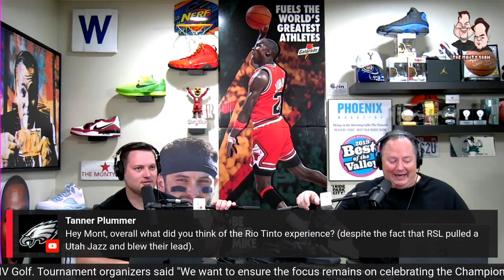Utah Jazz GM Justin Zanik Said No One Is Untouchable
Monty & Jake are talking Utah Jazz Basketball! Utah Jazz GM Justin Zanik says Utah Jazz star Donovan Mitchell is on the Utah Jazz roster, and nobody on the roster is untouchable...but the Utah Jazz currently have no intention of trading Donovan Mitchell. Should Donovan Mitchell be untouchable? Should the Utah Jazz be looking at trade options for Donovan Mitchell?
Utah Jazz guard Jared Butler has had a strong showing in Las Vegas so far for the Utah Jazz, are you encouraged by what you have seen from Utah Jazz guard Jared Butler?

Our Amazon Essentials List:

The Best Protein Bars EVER!:

10 Calorie 1G Sugar ...Rockstar Recovery:

A $10 Must Have For The Back Yard!

Dots Pretzels Are Amazing!

Yes, You Should Wear A Mask:

Your Car Is A Mess!

AirPod Pro's Are On Sale!!

Core Water:

Cholestoff Heart Supplement:

CoQ10 Vitamin Supplement:

Ashwagandha!